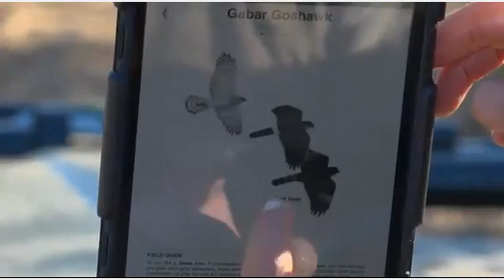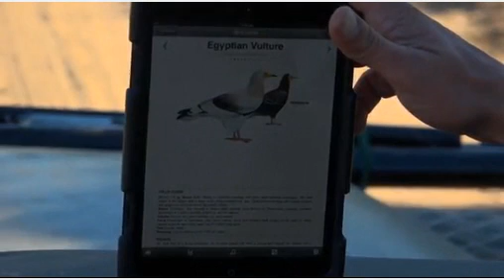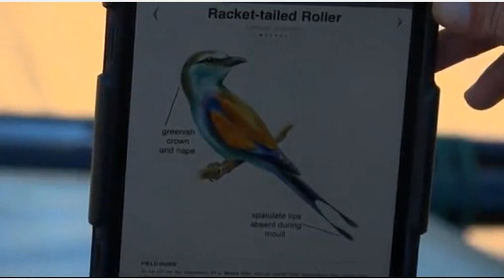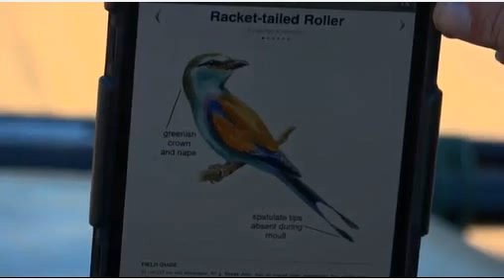May 31 WildEarth Sunrise SafariLIVE Styx Lionesses and MORE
Brent and Dave, Jamie and Wium.  Kirsten, Louise and Rebecca in FC.

Brent with an elephant.  2:58 to Jamie.  14:38 hyenas.
27:13 to Brent at Cheetah Plains. 29:39 hyena.  40:04
elephant crossing road.  41:12 Brent at CP.  Lions! 1:02:53
to Jamie.  Elephants. 1:08:53 Brent at CP looking for leopard
tracks.  1:21:30 oops another website with videos that play
automatically.  1:32:06 Jamie with a red-crested korhaan. 1:50:00
or so to Brent.  1:56:04 to Jamie.  2:08:48 Brent and CP.
Giraffes.  2:12:00 or so Gabar Goshawk being attacked by
fork-tailed drongos.  2:27:16 to Jamie.  2:38:49 Brent with some
buffalo.  2:44:24 to Jamie.  About 10 minutes before the end it
goes offline.

Check out my Safari Live Vids and pics page on Facebook!

Join us 2 times a day for LIVE safaris!! Or: LIVE streaming on YouTube